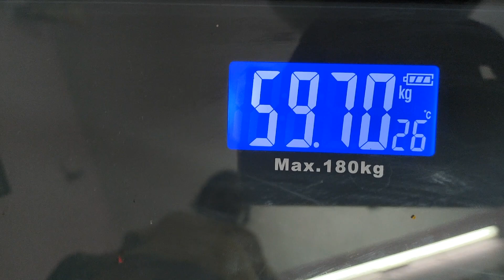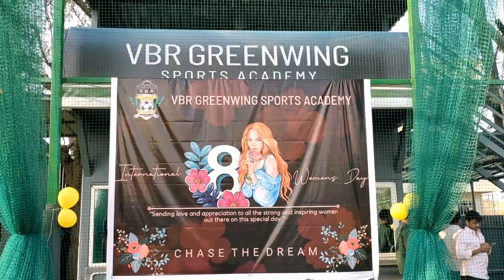vlog 100 Days Challenge Day 47 | Non Cooking Food Morning Routine.! special Women's Day Celebration